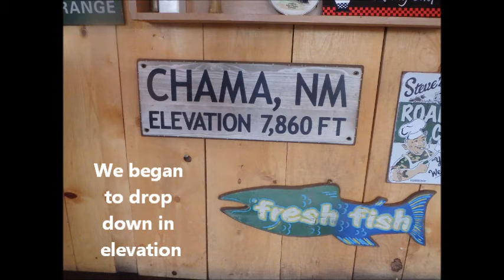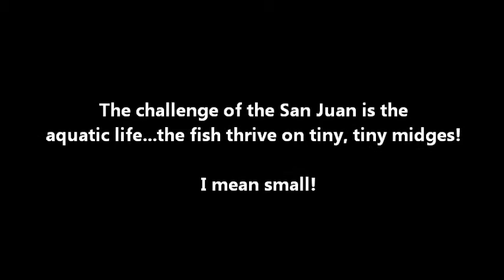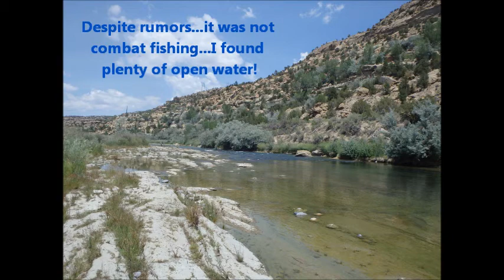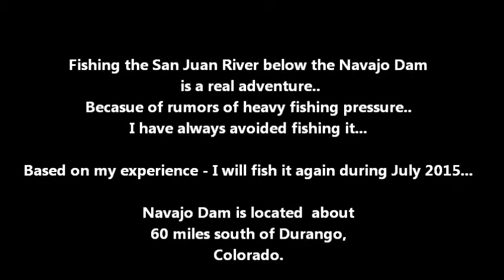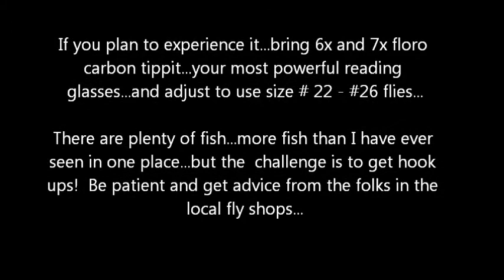Fly Fishing San Juan Navajo Dam Quality Waters July 2014 Slide Show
Fishing the world famous Quality Waters on the San Juan River below the Navajo Dam - July 2015